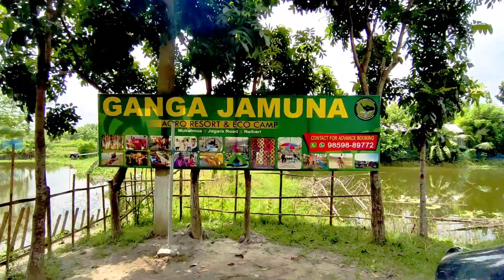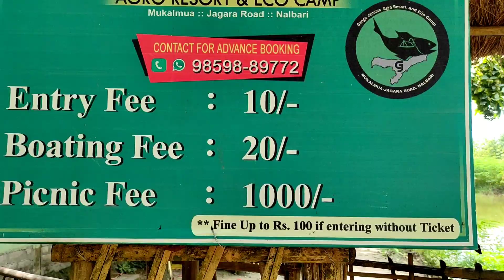Ganga jamuna resort গংগা যমুনা ৰিজৰ্ত | Ganga jamuna resort mukalmuwa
Ganga jamuna resort mukalmua | Ganga jamuna resort |
Ganga jamuna resort mukalmua
Ganga jamuna resort
Ganga jamuna resort
ganga jamuna
janga jamuna resort
ganga jamuna mukalmuwa
Gangajamuna#gangajamunaresort
Gangajamunaresort
Ganga jamuna resort
Ganga jamuna resort
ganga jamuna resort 2023
Dimpu Baruah
Dimpus vlog
Youtube meetup Gangajamuna